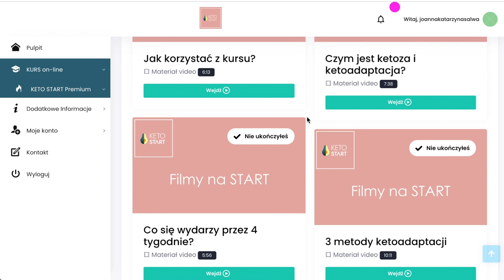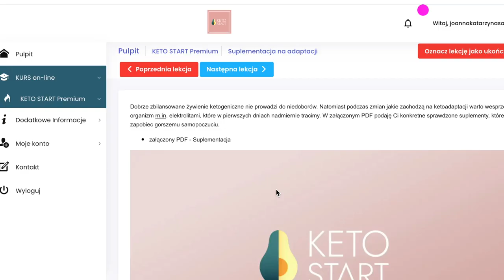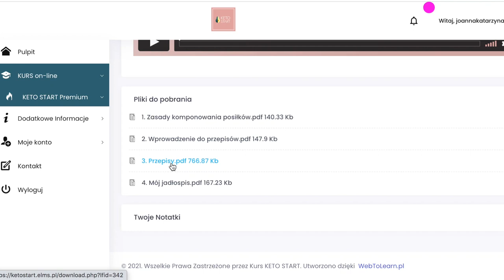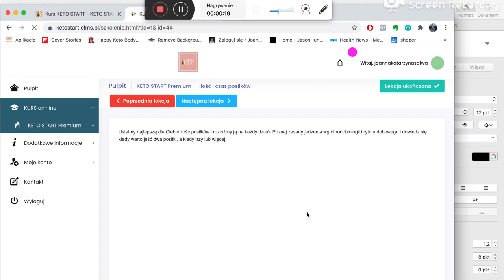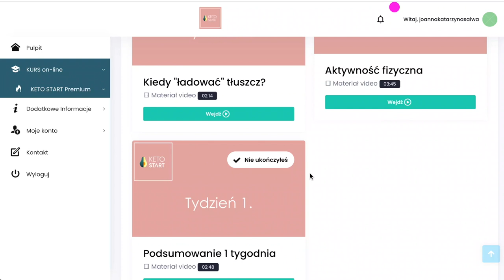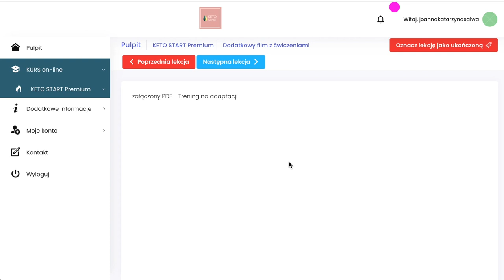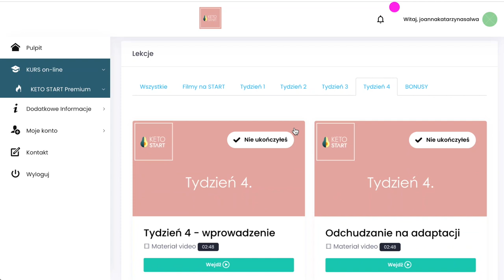Wszystko o ketoadaptacji - KETO WTOREK odcinek 92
❗Pobierz darmowy e-book:
KETO ZAKUPY Jak się zorganizować i nie zwariować?

Czeka na Ciebie 50 filmów pełnych merytorycznej wiedzy, podzielonych na 5 modułów: Filmy na Start + 4 tygodnie prowadzenia krok po kroku.
Dodatkowo otrzymasz 54 przepisy kulinarne idealnie zbilansowane oraz 5 rewelacyjnych bonusów - koniecznie sprawdź i wejdź tutaj
Czas na nowy start, KETO START.